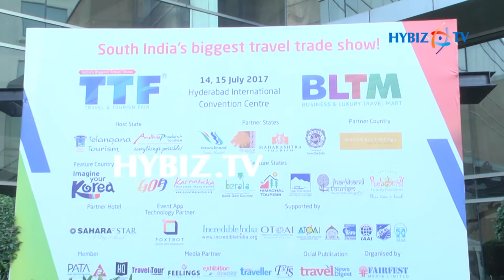Novatel-Travel and Tourism Fair 2017 at Hyderabad | Hybiz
Novatel-Travel and Tourism Fair 2017 at Hitex,Hyderabad | Hybiz